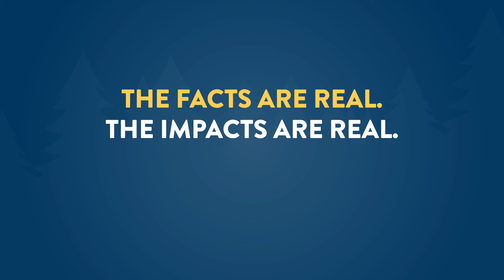Real Doctors, Real Questions with Dr. McKinney - Infertility (:30)